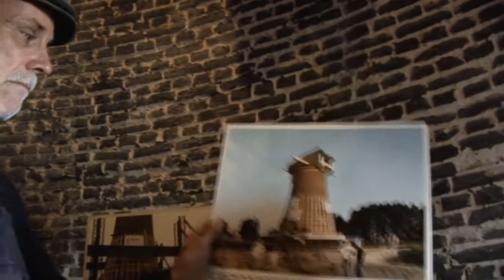2016 De Pendrechtse Molen. De molenaar vertelt.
Ter herdenking van 700 jaar Charloisse Lagedijk in 2016 organiseerde de Bewonersverenging een tentoonstelling en lieten een DVD maken met videoportretten van markante ondernemers en bewoners. Dit portret is van molenaar Barend Zinkweg. Hij vertelt daarin over de molen die bij de grens tussen Rotterdam en Barendrecht in het Zuidelijk Randpark in Barendrecht staat. Een retrofilm uit de collectie van